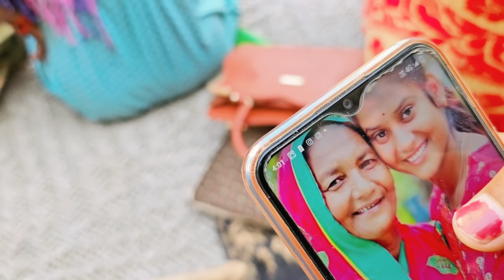Sunday को दारू पीके आया गुलाब देने भगा दिया घर से || Shivani kumari